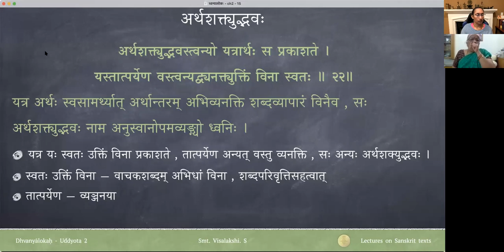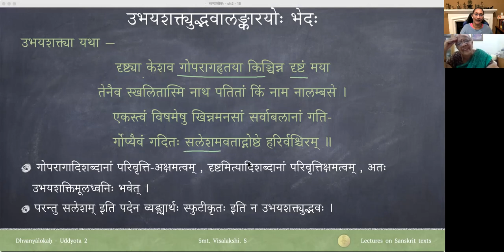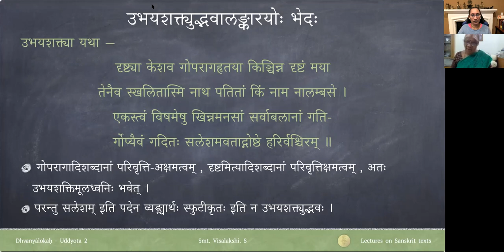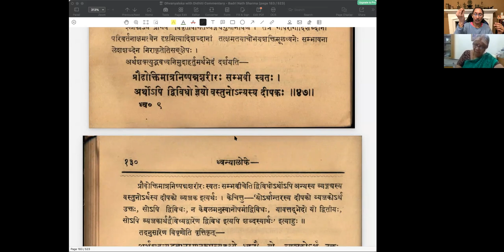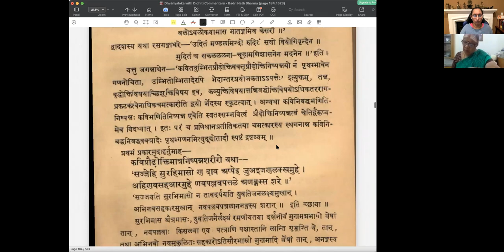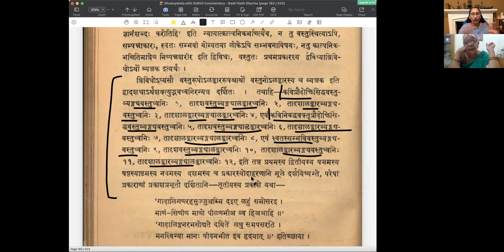ध्वन्यालोकः - द्वितीयोद्द्योतः - पाठः १५ (Tamil Lecture)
Recorded on Feb 15th, 2021

Uddyota 2

पाठः १५ — ध्वनि-अलङ्कारयोः भेदः , अर्थशक्त्युद्भवस्य व्यञ्जकभेदाः - कविप्रौढोक्तिः , कविनिबद्धवक्तृप्रौढोक्तिः , स्वतःसम्भवी